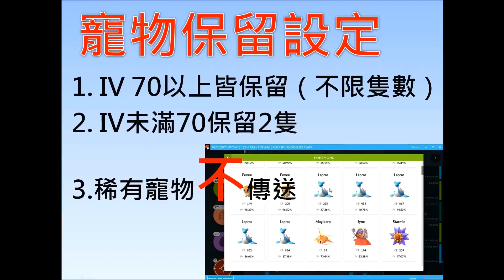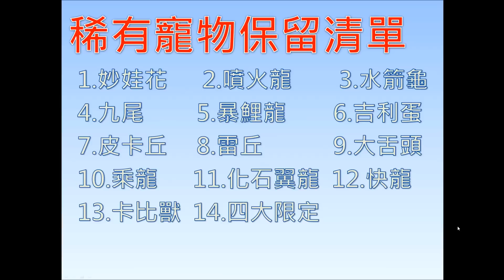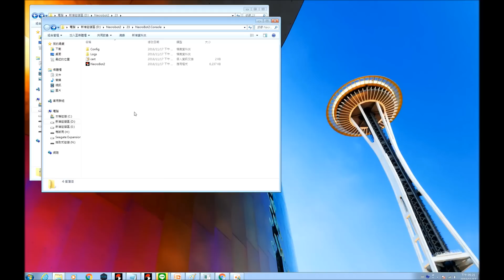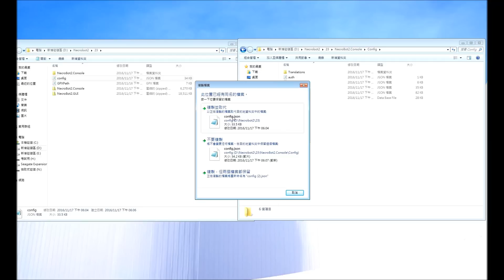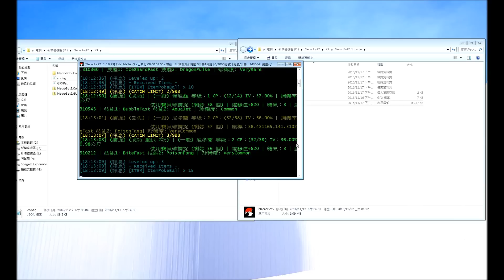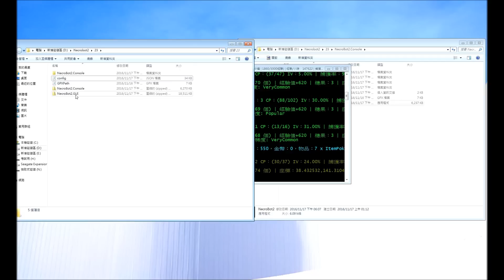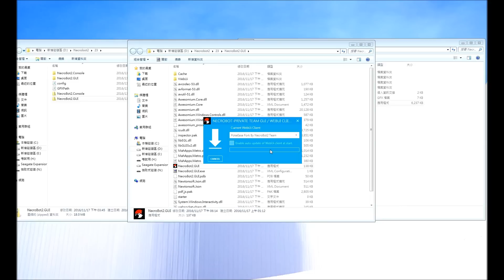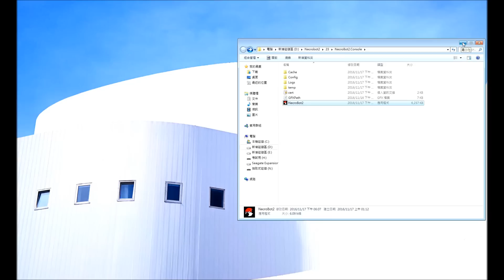Pokemon go Bot - No Setup Hunting Lapras in Japan with Necrobot2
The film shows that without setting, just copy and paste the files, you can take Lapras(made in Japan) home

Before using the bot,  remember:
1. avoiding soft ban.

3. you need to install Visual C++ Redistributable for Visual Studio 2015

The links below is CPA links, plz using your cell phone to download, you need to download an app and use it for 1-2mins then you can get into the page. for example

please using your cell phone to the link ~